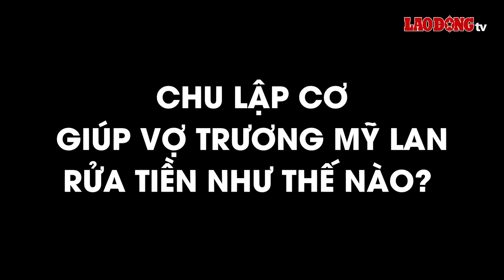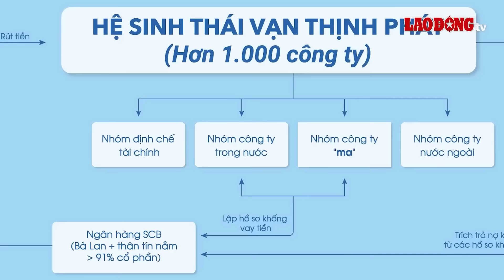Hé lộ thủ đoạn của ông Chu Lập Cơ giúp sức vợ Trương Mỹ Lan “rửa tiền” trong vụ án Vạn Thịnh Phát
BÁO LAO ĐỘNG | Liên quan đến vụ án Trương Mỹ Lan, nếu như trước đó ở giai đoạn 1 ông Chu Lập Cơ, chồng bà Trương Mỹ Lan bị cáo buộc gây thiệt hại hơn 9.116 tỷ đồng. Mới đây, ở giai đoạn 2, cơ quan điều tra tiếp tục làm rõ việc chồng bà Trương Mỹ Lan là đồng phạm trong vụ án rửa tiền. Liệu rằng ông Chu Lập Cơ đã giúp vợ mình rửa tiền như thế nào?

* Đường dây nóng: 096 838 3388